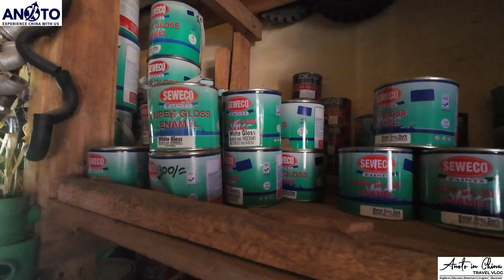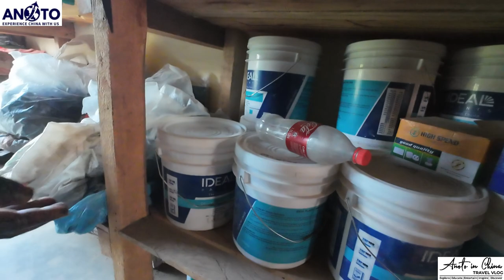MOST YOUTUBERS CONSTUCTING ARE MY CLIENTS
Follow them here: @WaigwaTheGreat

 • @iammarwa Confess to Cry😭😭 live on ca...

 • Multi million dollar project at @iamm...